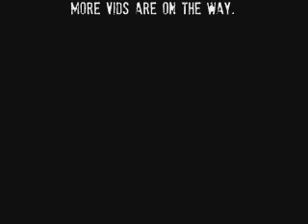crazy dog & bail!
theres a crazy dog on the halfpipe!
also a mean bail!